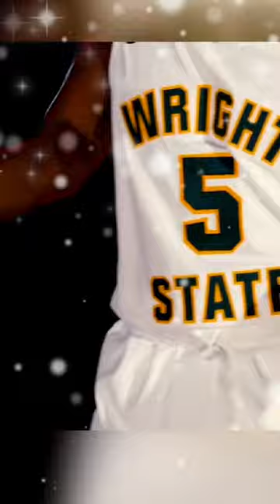WRIGHT STATE RADIERS HYPE